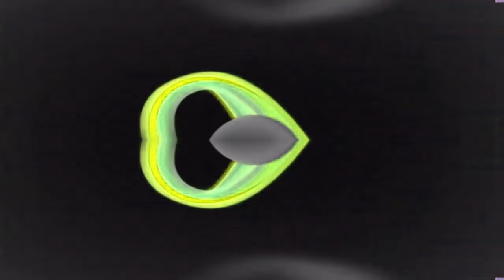(REQUESTED) Xbox 360 Logo Effects (lnspired By Klasky Pitch Effects)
Credit to XBOX and Microsoft
Requested by: @hattan131